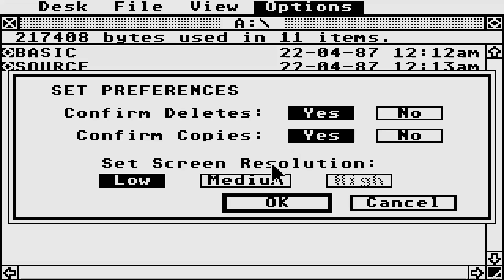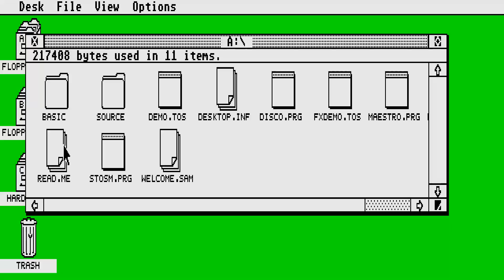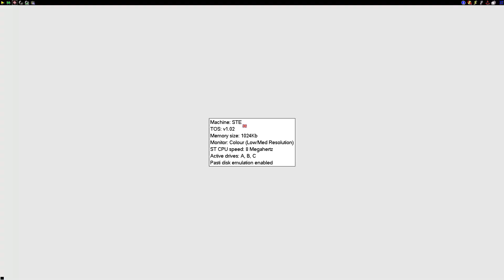ATARI ST Stos Maestro Plus By Mandarin Software STOS program